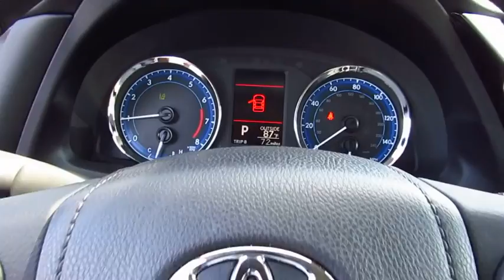2018 Toyota Corolla Live Video! Tampa, Wesley Chapel, Brandon, New Port Richey, FL Live 180141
Stadium Toyota
5088 N. Dale Mabry Highway

A true pleasure to own, our 2018 Toyota Corolla LE Sedan looks fresh in Slate Metallic! Power comes from a proven 1.8 Liter 4 Cylinder that offers 132hp while connected to a seamless CVT. This Front Wheel Drive Toyota offers a smooth ride that is comfortable and confident while providing near 36mpg. Our Corolla LE slips through the air with ease and turns heads with its good looks. Check out the bold front fascia, amazing wheels, and Bi-LED headlights!     The interior features all the sporty style you crave with premium materials, remote keyless entry, supportive fabric-trimmed seats, and automatic climate control that adds comfort to your drive. You won't miss a beat thanks to our Entune Audio with apps to help keep you connected and an integrated backup camera with a projected path. You'll have plenty of space to haul your gear with a large trunk and the versatility of 60/40 split rear seats.     Our Corolla provides you with an incredible level of safety with its Toyota Safety Sense that includes a pre-collision system, lane departure alert, pedestrian alert, and dynamic radar cruise control. Add in a backup camera, eight airbags, tire pressure monitoring, and other advanced features meant to keep you out of harm's way. With striking good looks, incredible efficiency, and a reputation for reliability, our Corolla helps you go the distance!